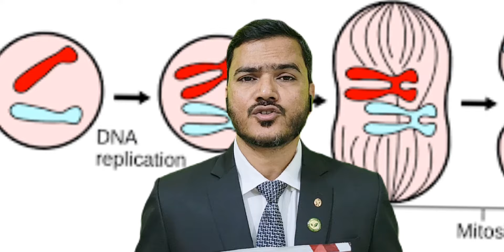Why Forever Argi+ | Forever Living Products | aktalukder ForeverARGI+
Forever ARGI+
L-Arginine and Vitamin Complex
Natural Supplements.
Key Benefits
1. healthy cardiovascular system
2. improve male sexual function
3. improve immune health
4. athletes and energy
5. join muscle cells growth repair and maintenance
6.improve  respiratory health
7. anti aging hormone properties
8. improve nervous system
9. improvement brain and cognitive function
10. healthy blood pressure level

A K Talukder
Forever Global Business Developer